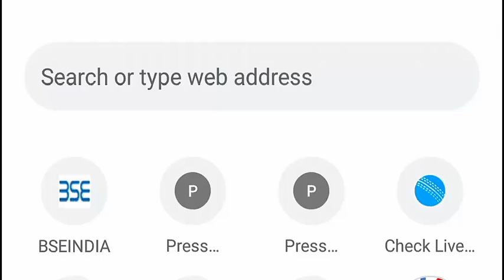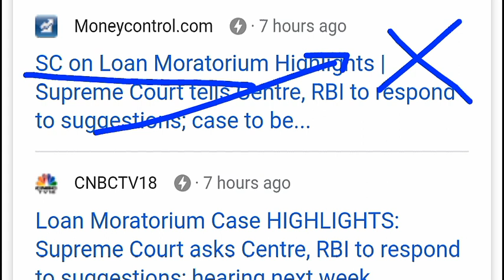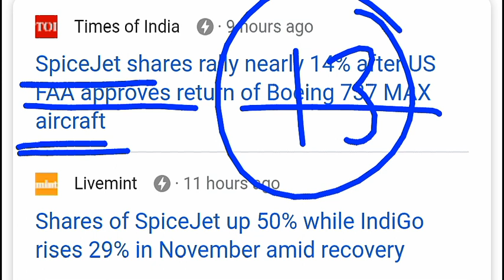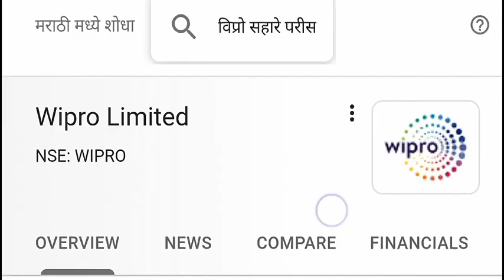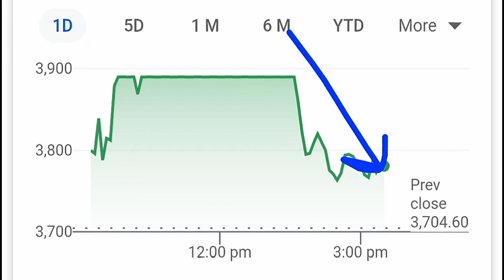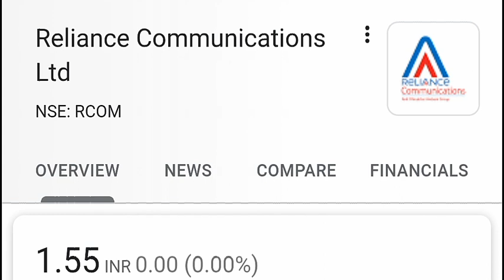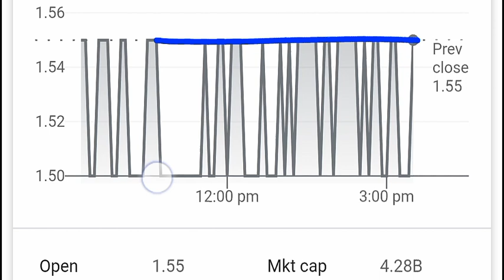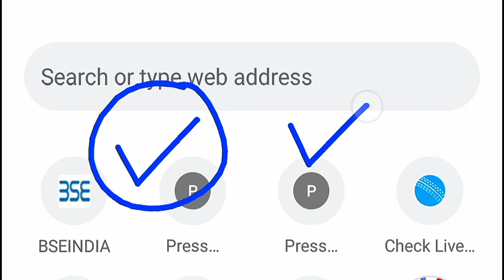GMM Pfaudler⚫ITC Bingo⚫SBI⚫Bajaj Finance⚫VODAFONE IDEA⚫WIPRO buy back⚫TCS⚫RCOM⚫GAND PHARMA⚫RELIANCE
TY :)

ty :)